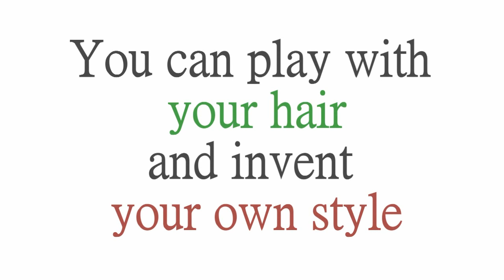Man bun - Top knot - Tutorial - short hair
Man bun - Top_knot - Tutorial - short hair - More details about man bun or top knot hair style in this
How to have a man bun hair style:
first your hair must be long enough to form a bun, it doesn't have to be very long just long enough, you may use a natural hair cream and blow dryer.. then the rest is quiet obvious.
What's a bun?
A bun is a type of hairstyle wherein the hair is pulled back from the face, twisted or plaited, and wrapped in a circular coil around itself, typically on the back of the head or neck. A bun can be secured with a barrette, bobby pins, a hair stick, a hairnet, and/or a pencil. Buns may be tightly gathered, or loose and more informal.
Man bun?
The term "man bun" is a term used to describe long-haired men who do not wish to sport the traditional trend of short back and sides. Men with long hair tend to use this style for practicality and heat relief rather than a particular fashion or trend. The style has came under small debate mainly by pseudo masculinis who see the neutral look as rebellious to The Social norms.